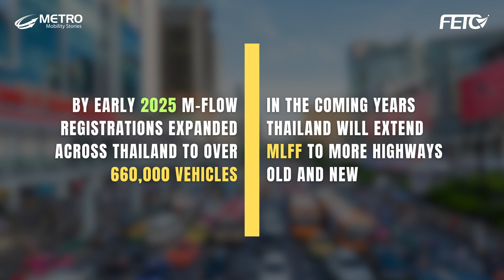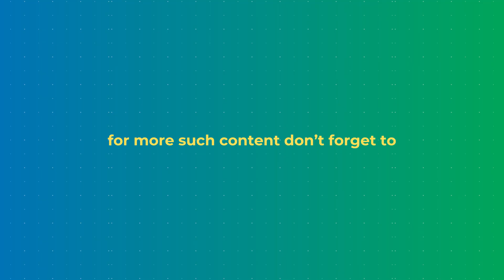Thailand MLFF Revolution: AI Tolling with M-Flow Explained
Thailand has one of Southeast Asia’s largest road networks, stretching over 700,000 kilometres. Yet Bangkok has become known for some of the world’s worst traffic jams. Every day, congestion wastes nearly US $2.9 million in fuel, while a simple 10 km trip takes almost 3 minutes longer than before.

With only 8% of its space for roads and 9 million vehicles, Bangkok faced a huge challenge. Toll plazas on the outer ring road carried more than 225,000 vehicles daily, but each lane processed only 1,200 cars an hour. Drivers wasted hours at toll booths, losing time, money, and peace of mind.

To solve this, Thailand launched M-Flow in 2022 — a Multi-Lane Free Flow (MLFF) system that removed toll barriers and introduced AI cameras and sensors. Cars now pass toll points at full speed, with no stopping or cash. Each M-Flow lane handles up to 2,500 vehicles per hour, more than double the old toll booths.

The results are impressive. Within a week, 70,000 users signed up. Daily registrations jumped by 6,000–7,000, and electronic tolling rose from 30% to 42%. By early 2025, over 660,000 vehicles were registered with M-Flow, supported by nine service points across motorways.

MLFF is changing mobility:

- Economic gains – saving commuters millions in fuel each year.
- Safety benefits – fewer crashes near congested toll plazas.
- Environmental impact – cleaner air as queues and emissions decline.

Thailand’s Department of Highways and FETC are leading this nationwide rollout. With motorways like M81 and M6 prepared to open with MLFF from the start, the future of Thailand’s highways is barrier-free, smart, and sustainable.

This is the story of how Thailand fixed its traffic jams and is shaping the future of tolling.